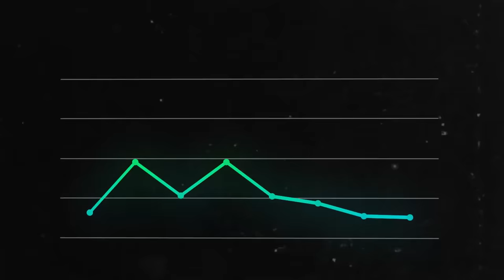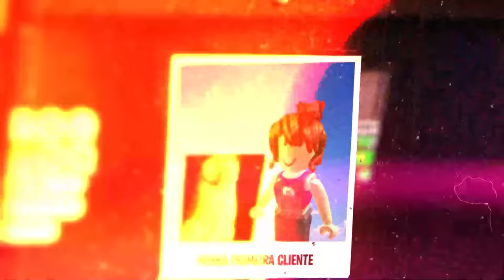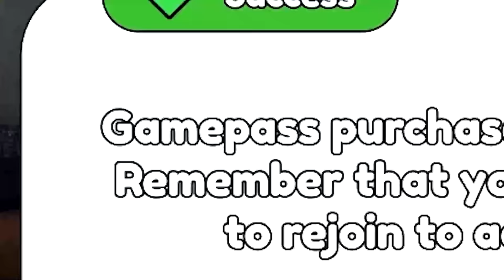MINHA MÃE NÃO ACREDITA EM MIM (Roblox Become a painter)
Meu objetivo é me tornar um artista famoso, mas a miinha mãe acha que não vou conseguir!